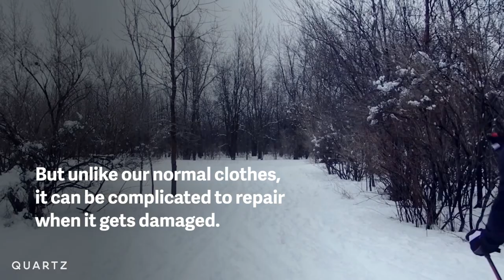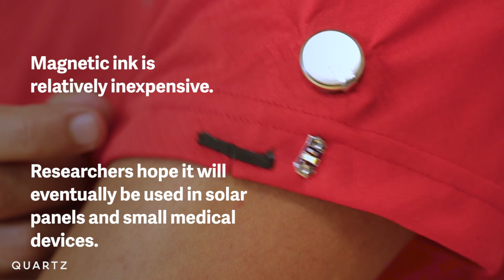This magnetic ink allows wearable "smart fabric" clothing to repair itself